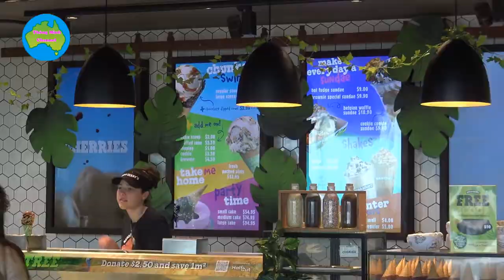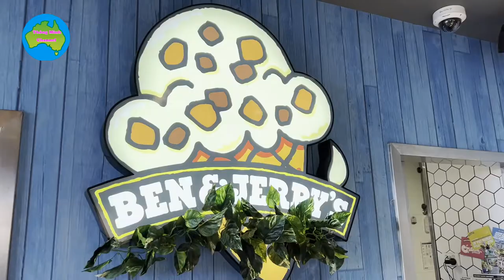Sydney 61: Manly Beach...2022 - Australia .